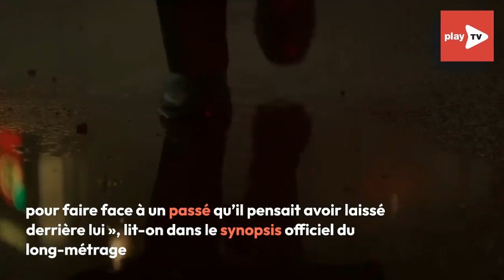John Wick : le préquel de la saga a enfin une date de sortie !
Tant attendu par les fans de John Wick, le préquel de cette célèbre franchise se révèle davantage avec une date de sortie.